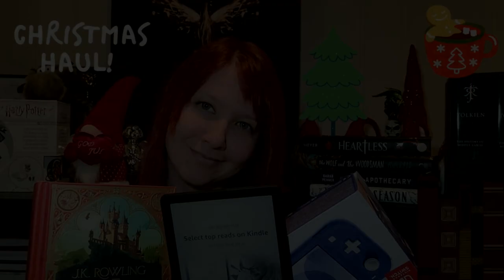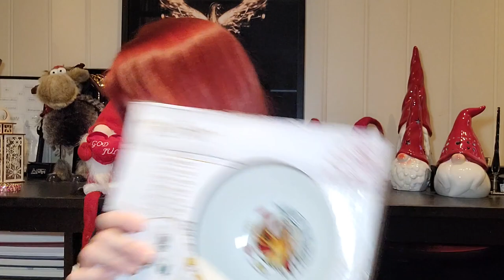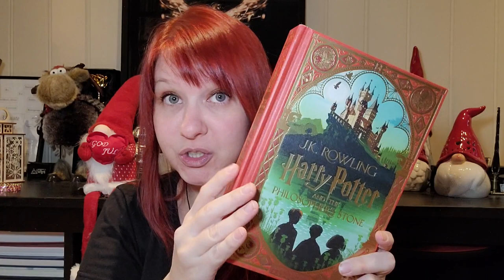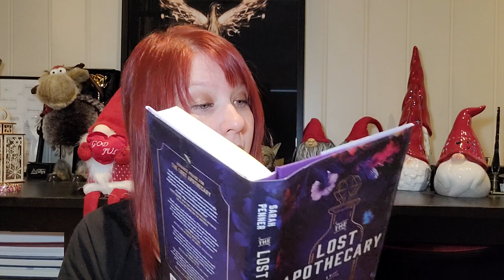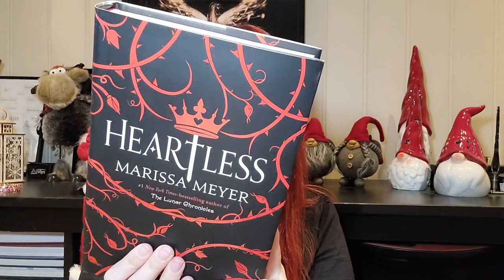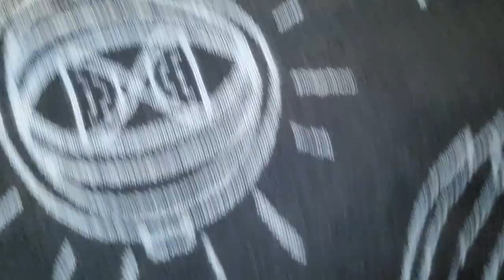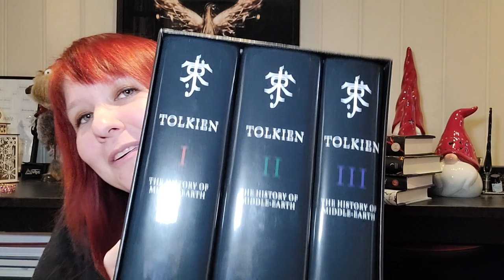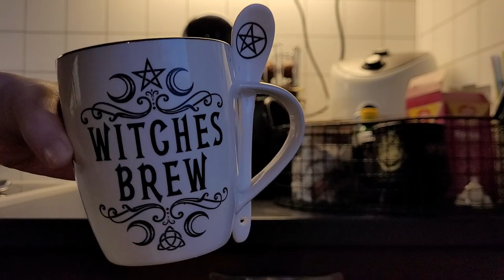What I got for Christmas 🎁 🎄 Chaotic Christmas Haul!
In this video I will show you everything I got for Christmas 2022. There was a lot of presents and I have been blessed this year. A big Thank you to all of my loved ones 💖